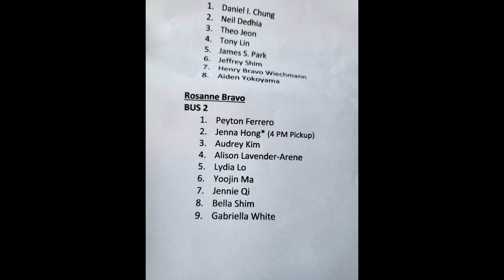IUSD Honor Concert | Knott’s Berry Farm | March 18, 2022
U14 | Pateadores FC ECNL | Coach Miguel | AK7
U13 | Socal Blues ECNL-Regional league | Coach Abner Rogers | AK7
U12 | Slammers FC PA/BL 2 (Pre-ECNL Club) | Coach Pete Aguirre / Ben Loughlin
U11 | NB Slammers FC AL | Spring Season 20/21
U11 | So Cal Blues | Coach Alex Filipovic
U10 | Irvine Futbol Club | Coach Tom Lancaster
U9 | LA Galaxy | Coach Jamie Rose
U8 | Irvine Youth Soccer
U7 | Irvine Youth Soccer
U6 | Irvine Youth Soccer
U5 | Irvine Youth Soccer
U4 | Irvine Junior Blades